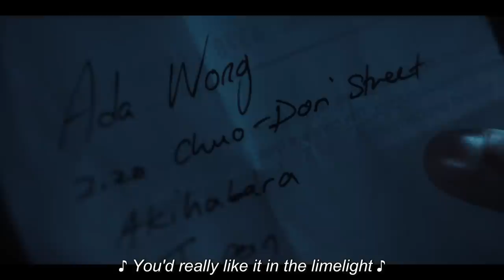RESIDENT EVIL (2022) Ending Explained!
Love it or hate it, Netflix's latest adaptation of Capcom's beloved horror survival franchise RESIDENT EVIL is here. In this video we breakdown, explain, review, and recap the latest video game to TV show.